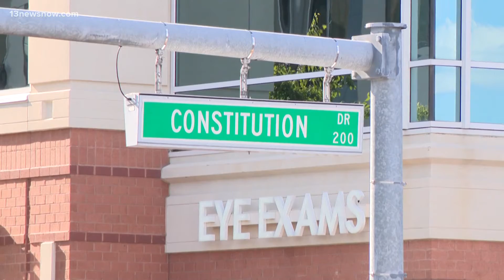Man arrested after two people hit by car at Virginia Beach Town Center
VBPD said it arrested a 24-year-old suspect. He is accused of hitting two people while driving under the influence.